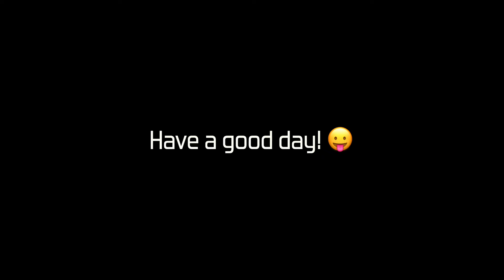2pac - California Love (Bass)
2pac - California Love

Bass : Fender 1963 Precision Bass